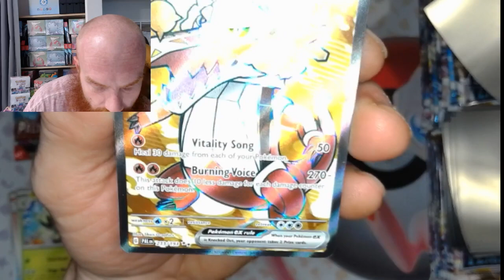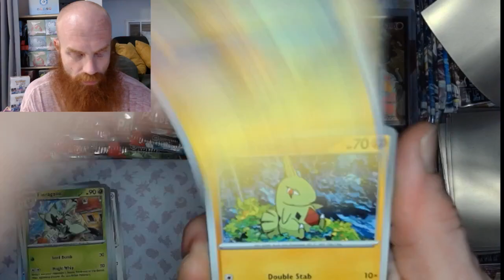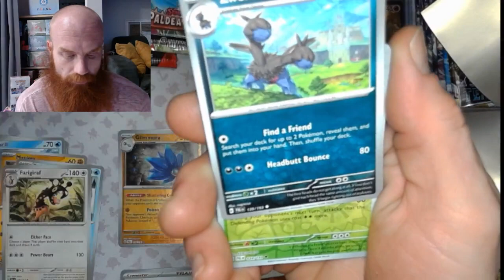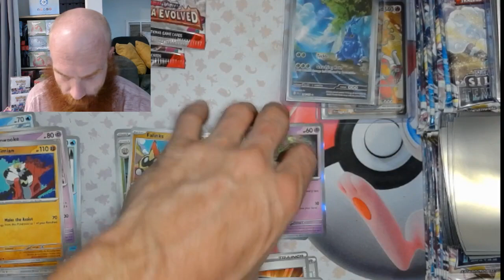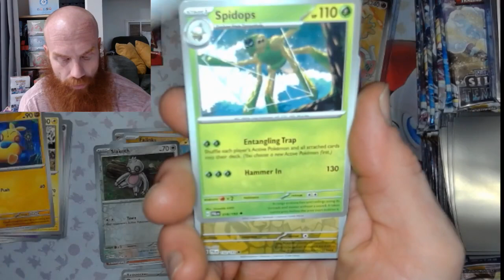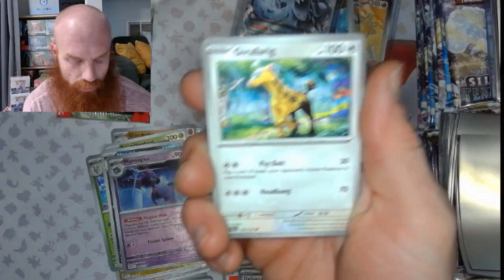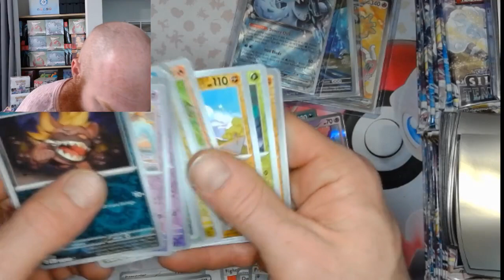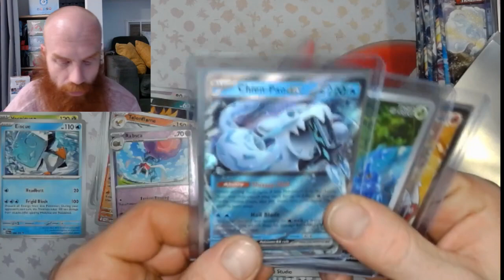Paldea Evolved ETB break Pt 3